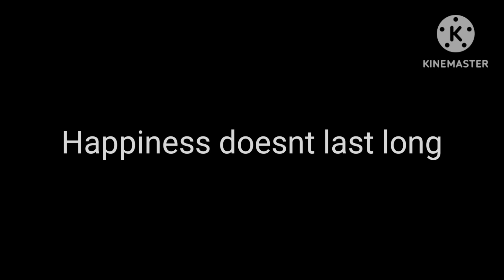an ordinary nostalgia.........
my fav children characters from @EnglishSingsing is gone :(